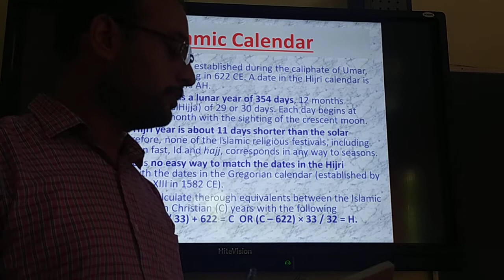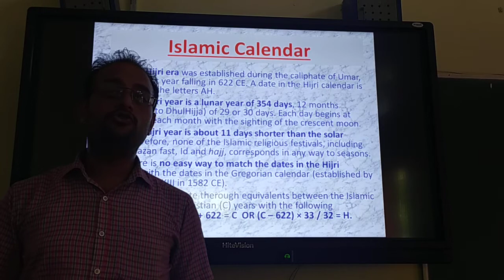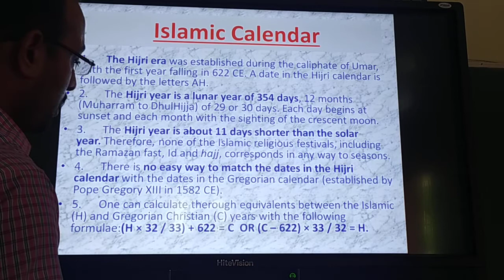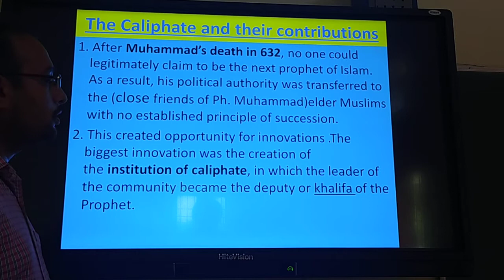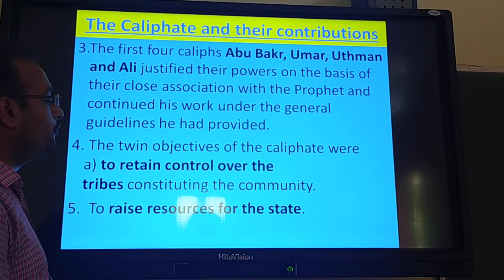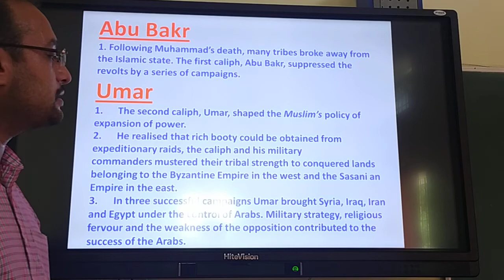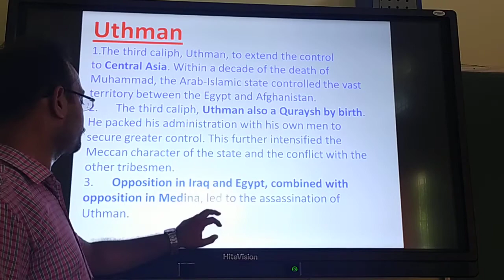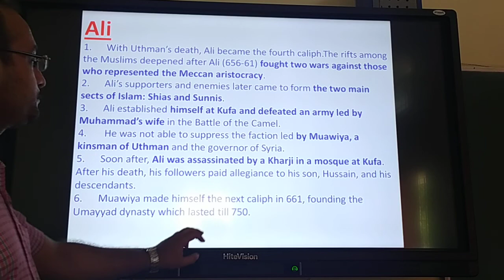CLASS-XI ARTS || HISTORY || THEME-4 THE CENTRAL ISLAMIC LAND || PART-2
The Oxford School of Education, Bhagta Bhai Ka